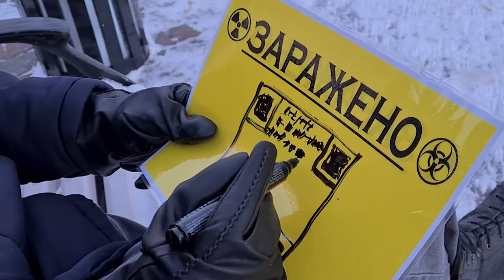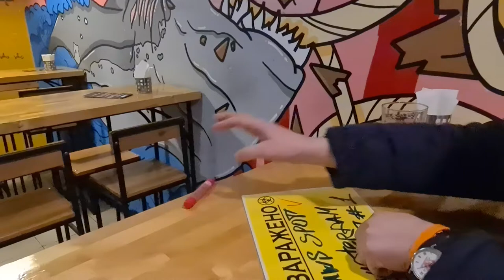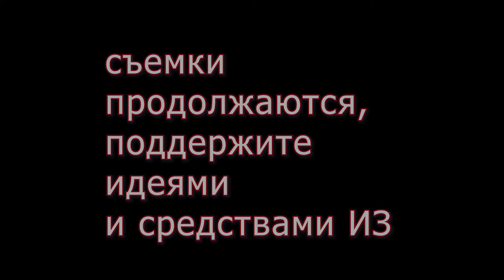Последний непривитый. Эпизод 02.1